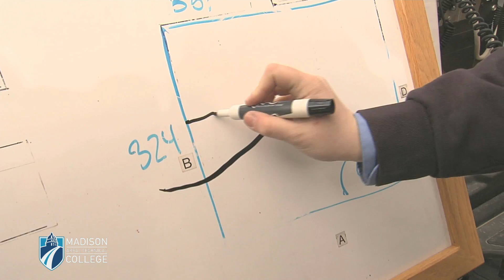Emergency Medical Technician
This is an entry-level course and meets requirements for licensure in Wisconsin and certification with the National Registry of Emergency Medical Technicians. This course is offered throughout the district. Prerequisites: CPR certification at professional level and a COMPASS Reading score of 80 or higher or proof of a grade C or better in a college level English. Students must be at least 18 years old.

Program moved to Truax campus Spring 2013